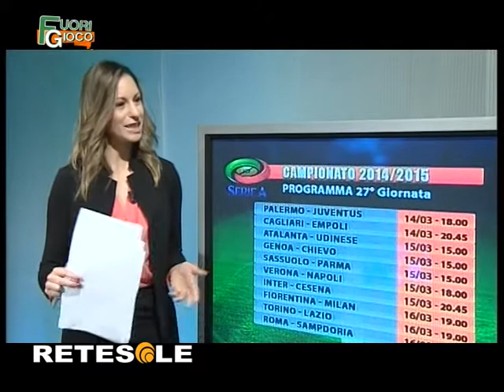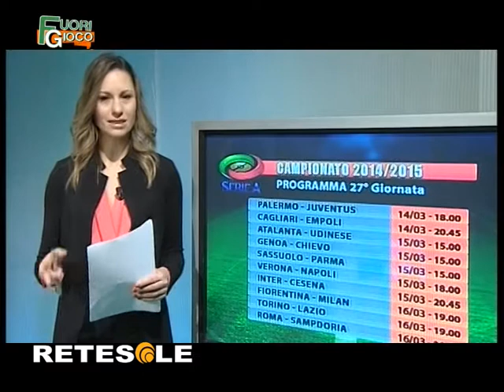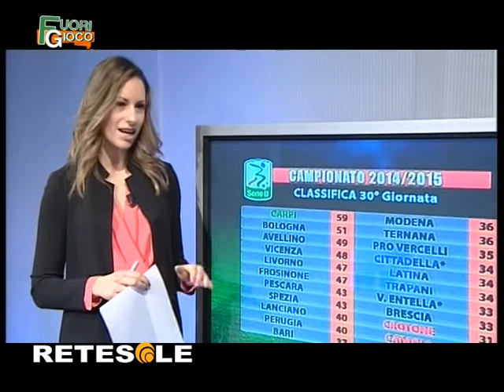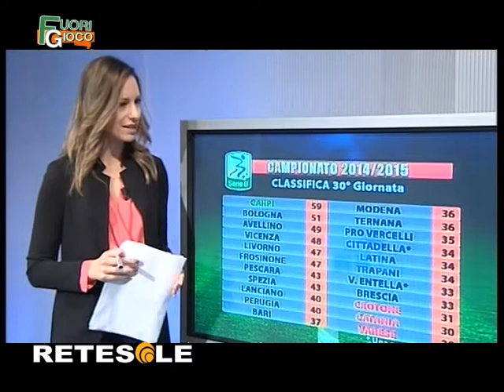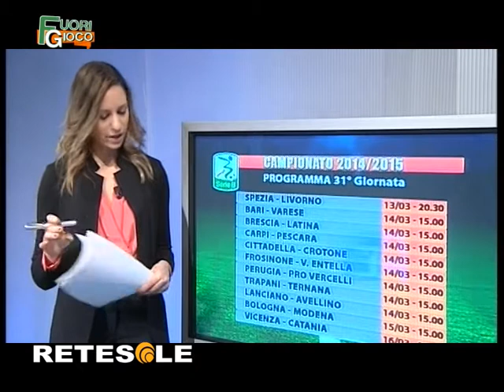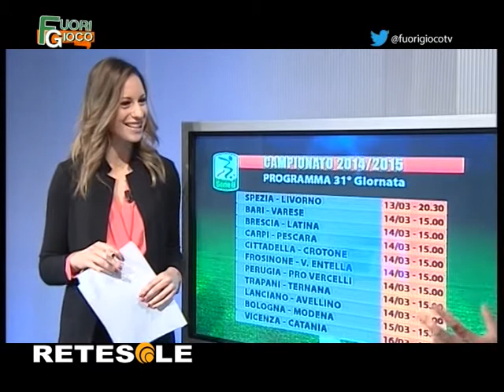Fuorigioco 17esima puntata prima parte calcio Roma Lazio Latina Frosinone retesole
Per chi se la fosse persa ecco la prima parte della 17esima puntata di Fuorigioco in onda lo scorso 9 marzo. Come di consueto primo tempo dedicato al calcio con l'approfondimento sui campionati di serie A e serie B. In studio con la conduttrice Elisabetta Mazzeo: Alessandro Basile e Giuseppe di Giovanni. In collegamento telefonico l'attaccante del Frosinne calcio Daniel Ciofani. Una produzione Retesole.